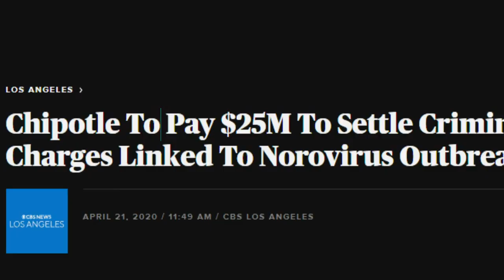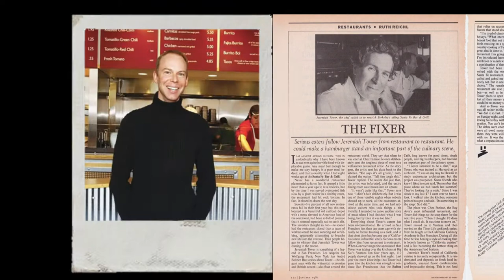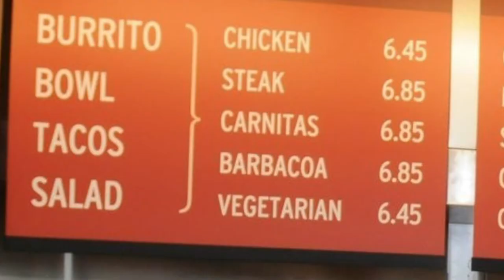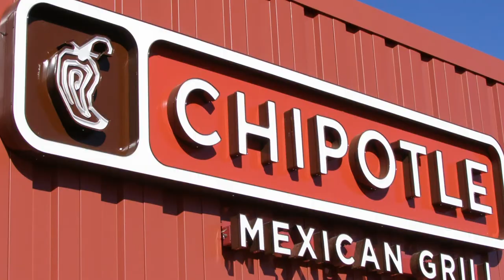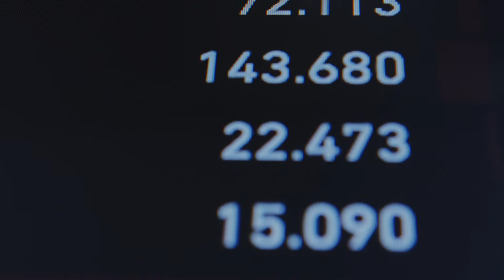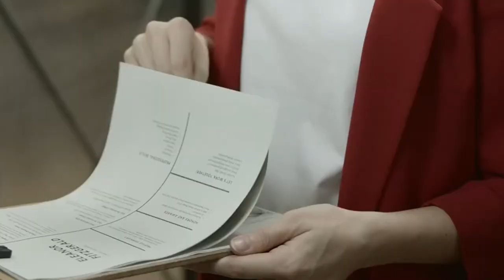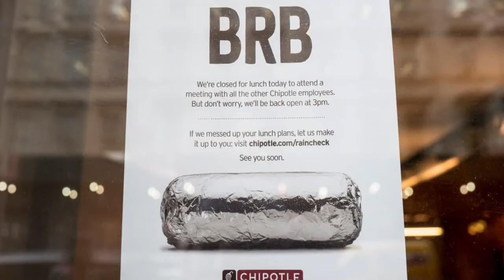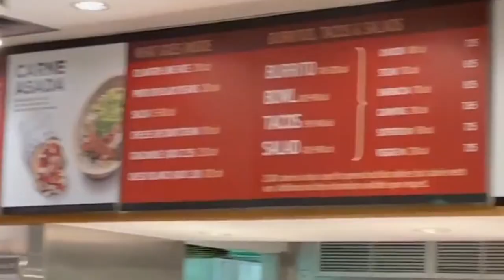How McDonald's Built Chipotle | The History of Chipotle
Chipotle is a fast food brand we all know and love, and in this video we will go over the surpsing history of the brand. Steve El started as a fine dining chef and lefit it all because of a taco stand down the street. He now runs his own reality tv show and has retired from CEO of chipolte. This video will tell you how he did it all from the very beginning.